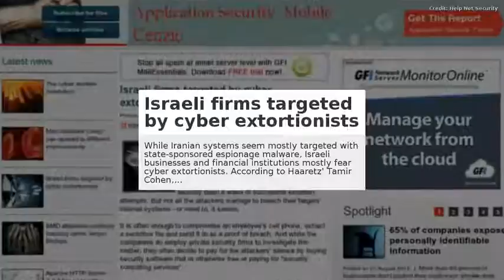CIC News 21 08 2012 cyber warfare, Hikit, Israel